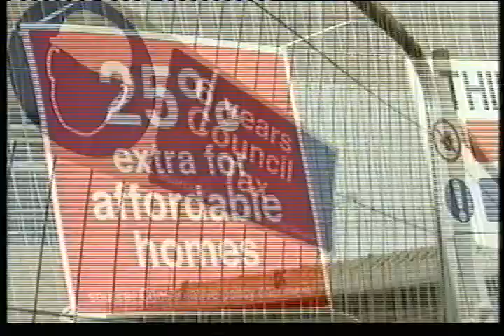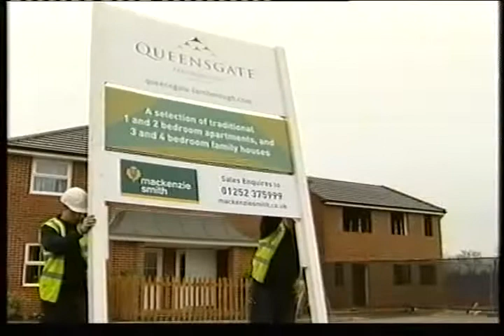07 02 2010 BBC 1 Politics Show 12 00 hrs BPF